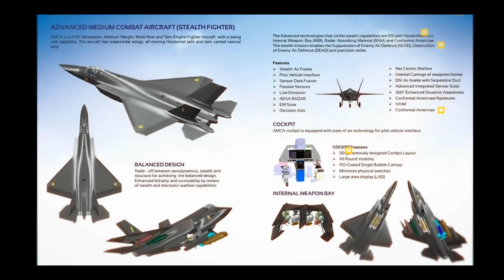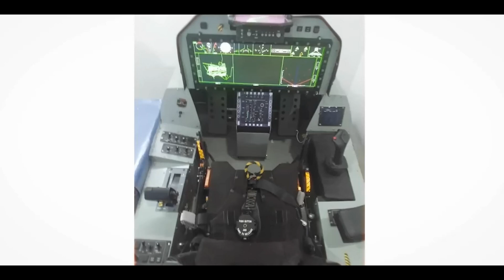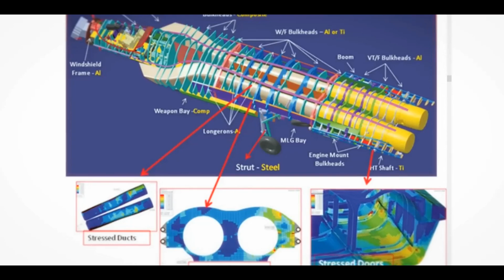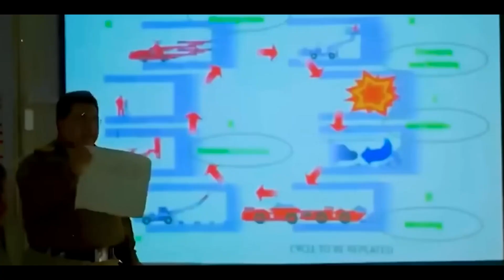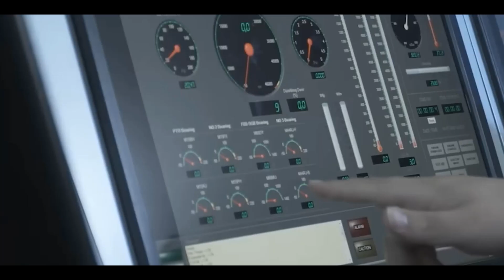India gets dual offers for next-generation fighter projects but India Focuses on AMCA development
India has emerged as a pivotal player in the global defense arena, with invitations pouring in from leading military powers to collaborate on next-generation fighter jet programs.
It is reported that Germany and Spain have extended an offer for India to join their Future Combat Air System [FCAS], a flagship European project aimed at developing cutting-edge 6th-generation combat aircraft.
Simultaneously, the UK-Japan-Italy consortium has invited India to participate in the Global Combat Air Program [GCAP], which aspires to revolutionize aerial warfare through advanced technology and strategic partnerships.
India gets dual offers for next-generation fighter projects.
India Likely to Decline 6th Gen Fighter Offers, Focuses AMCA development.
 Could India join the 6th gen fighter project? .
Future of the Indian Air Force.
 Is india developing any 5th generation fighter aircraft.